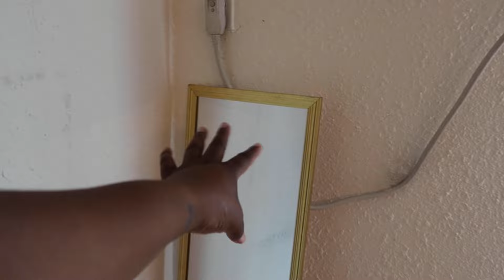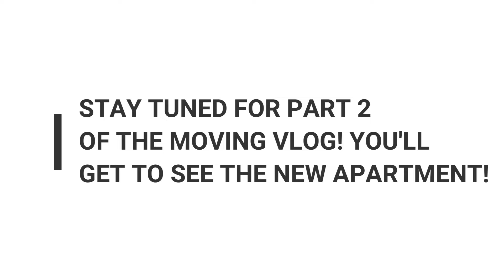I'm Moving in with my Boyfriend? | Moving Vlog - Part 1 | TheKyannaAlexandra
Yes, you read the title RIGHT. I am moving in with my boyfriend of two years and be prepared for the ride of these vlogs.

In this video, I'm giving you a sneak peak of my upcoming move in with my boyfriend. It's been an amazing experience being in a relationship for so long, but now it's time to take the next step and actually live together. In this first part of the moving vlog, I'll be discussing all of the preparations we're making and the emotions we're feeling.

Heyyyy Babies, I'm KyannaAlexandra. I'm a black/afro latina content creator providing you with LGBTQ, Body Positivity and Lifestyle content. My passion for content creation within these communities derived from trauma that I've experienced with coming out, my internal trauma I've inflected on myself with disliking my body and all around wanting to share my life with you all. My hopes for my channel is to inspire, help and entertain anyone that feels they can connect to me and what I've been through and we form our community together. XOXO.

INFO ON YOUR GIRL:
Name: Kyanna Alexandra
Sign: Capricorn
Birthday: January 17th
Birthplace: Brooklyn, New York
Current Location: Los Angeles, California
Say My Name: (Kyanna) Kai.Ann.Nah (Alexandra) Al.Ex.Zan.Drah
Camera: Canon G7X Mark III
*Ignore this